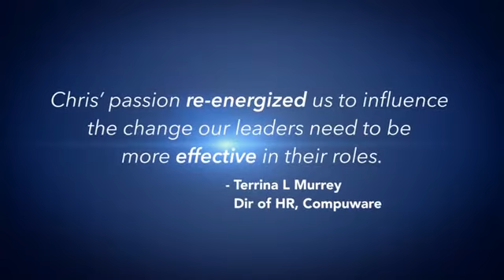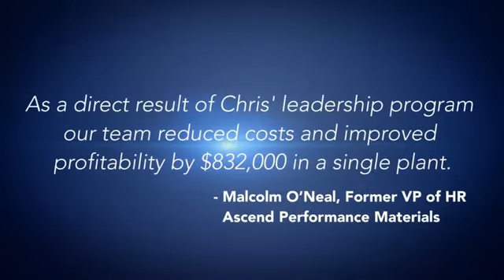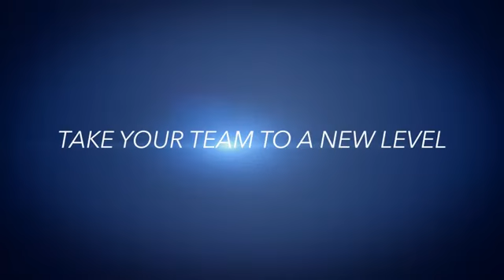Chris Fuller -Leadership Keynote-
"Enthusiastic speaker, demonstrated knowledge and experience. Passionate about growing people and results! Improving organizations through growing their Leaders AND enhancing culture." Have Chris speak at your next event.